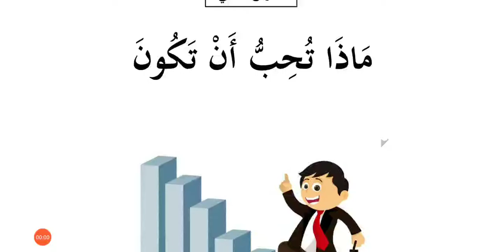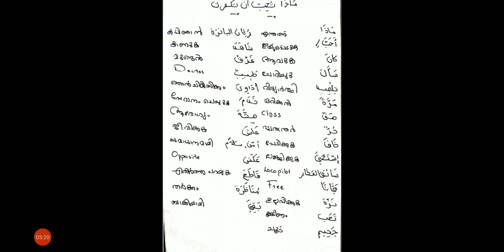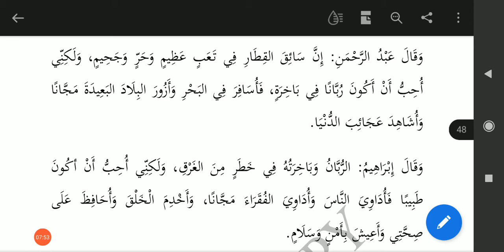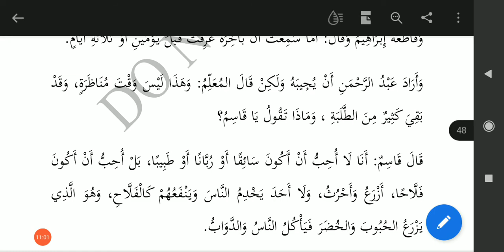الادب العربي للصف الاولى. ماذا تحب ان تكون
Second Semester Chapter 2 part 1